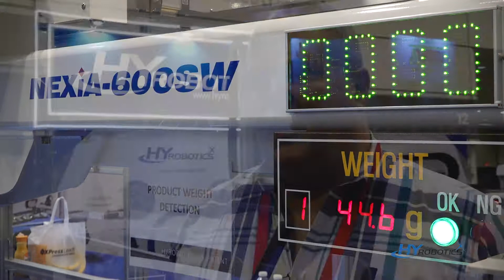Customer Testimonial - Quantum Plastics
Mr. Bill Collins of Quantum Plastics Group shares his experience with Hyrobotics' product line and customer service.